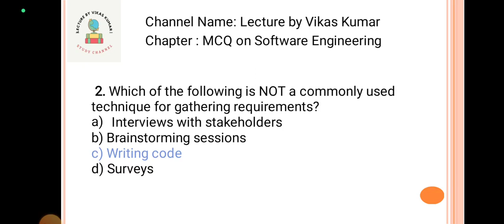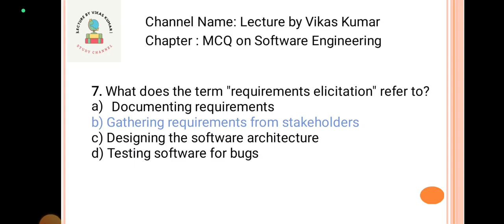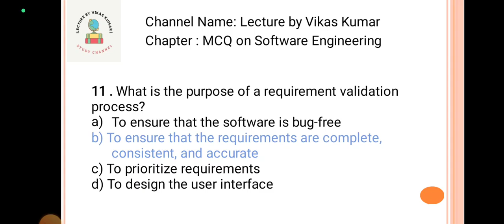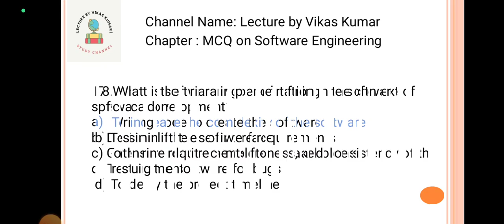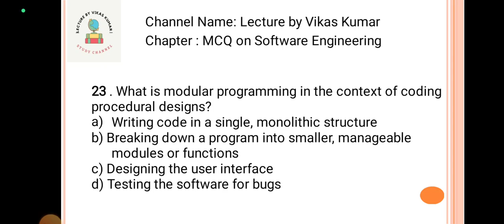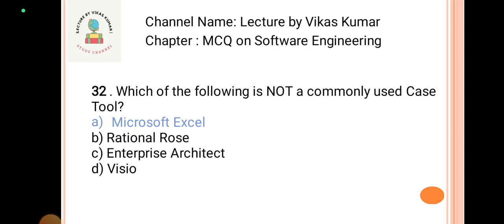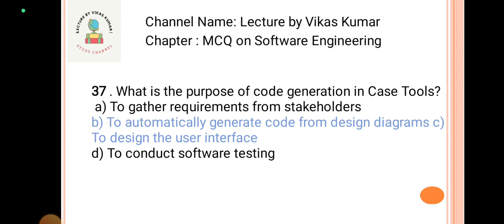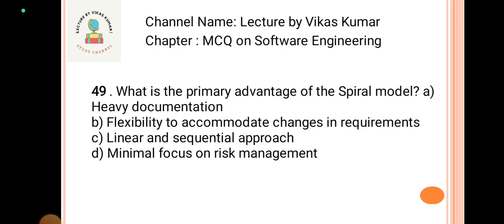🔥 Top 50+ Software Engineering MCQs | Exam & Interview Cracker | BTech, MCA, GATE, UGC NET, IGNOU 🎓🚀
💥 Crack Your Software Engineering Exams Like a Pro! 💥
Are you preparing for Software Engineering exams, competitive tests like GATE, UGC NET, BTech, MCA, IGNOU, or even tech interviews? Then this video is your secret weapon! 🎯

In this high-energy Software Engineering MCQ marathon, I’ve covered 50+ carefully curated multiple-choice questions that are frequently asked in university exams (including IGNOU, Allahabad University, and other top Indian universities) and IT industry interviews.

👉 What’s inside?
✅ Software Development Life Cycle (SDLC) Concepts
✅ Software Process Models: Agile, Scrum, Waterfall
✅ Software Design Principles: Coupling, Cohesion
✅ Project Estimation: COCOMO, Function Point Analysis
✅ Software Testing: Unit, Integration, System Testing
✅ Software Maintenance & Reengineering
✅ Quality Assurance: ISO, CMM, Six Sigma
✅ Real-World Numerical Problems and Logical MCQs

🔹 High-impact MCQs with answers & explanations
🔹 Boosts exam confidence & clears concepts
🔹 For BTech, MCA, MTech, GATE, UGC NET, IGNOU aspirants
🔹 Ideal for Software Engineering interview preparation

🚀 Let’s make learning fun, fast, and effective!